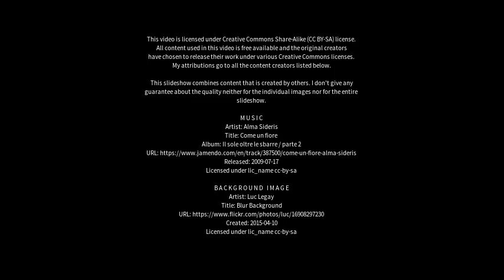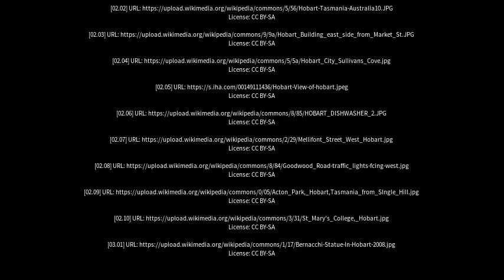Best places to visit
Best places to visit - Hobart (Australia) Best places to visit - Slideshows from all over the world - City trips, nature pictures, etc.